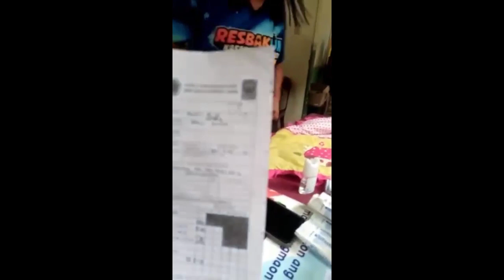injection sa mga bata/Mary Rose Catiil